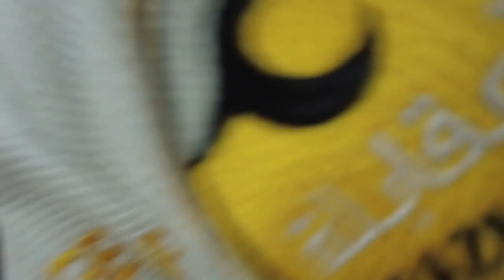NO WAY! 😂 Starting Brazilian Jiu Jitsu at the Ghazali Centre - Vlog 12 - ShotBySaf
So my first day back on the mats doing Brazilian Ji Jitsu. let's see how it goes